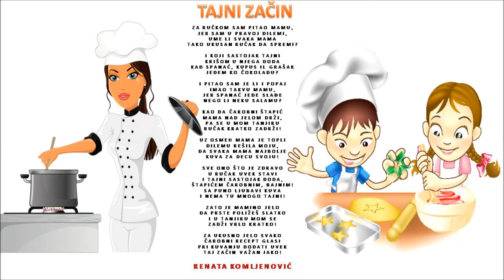TAJNI ZAČIN-RENATA KOMLJENOVIC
PISAC I NARATOR STIHOVA-RENATA KOMLJENOVIC